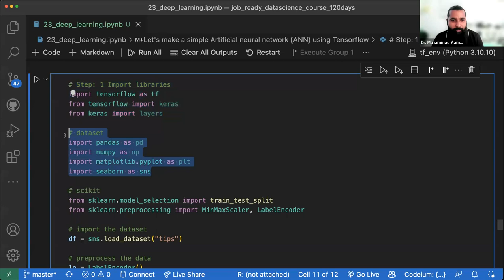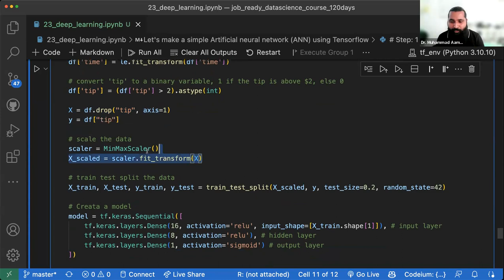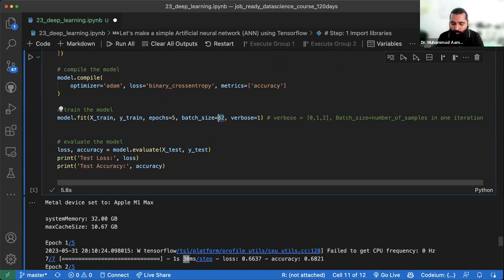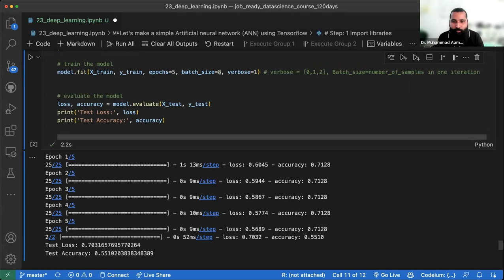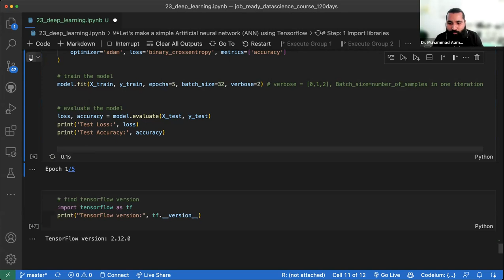How many neurons should be in each layer? | Urdu/Hindi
Video Description:
in this video, we explore the question of how many neurons should be in each layer of a neural network. We discuss the factors to consider when determining the appropriate number of neurons, including the complexity of the problem, the amount of available data, and the desired model capacity. Join us as we delve into this important aspect of designing neural networks in Urdu/Hindi.